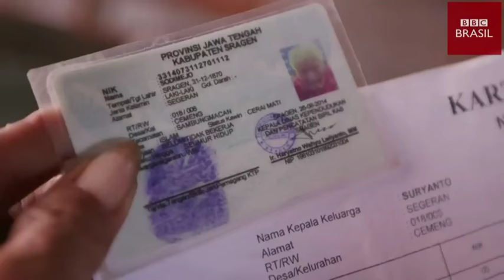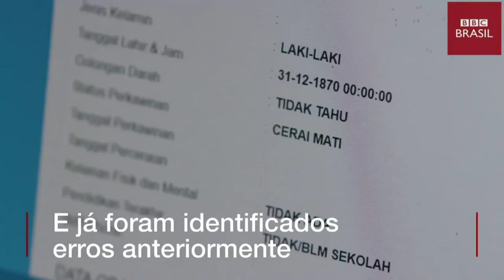O homem que diz ter 145 anos – e que continua fumando e com a lápide pronta no quintal de casa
O indonésio Mbah Gotho nasceu em 31 de dezembro de 1870 segundo os registros oficiais, que tiveram sua validade confirmada por autoridades locais.